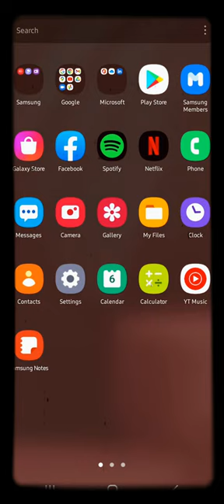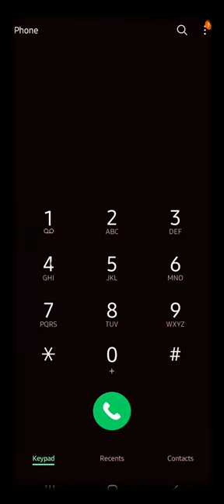channel haara kan afaan oromoo walin gessisa subscribe godha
HOJII TECHNOLOGY KAN FILATAMA TA'EE FILATE ISIINIIF DHIYEESSAA

YEROO DHIHOON HOJII KENYAA ISIIN BIRAAN GENYA NU  HORDOOFA